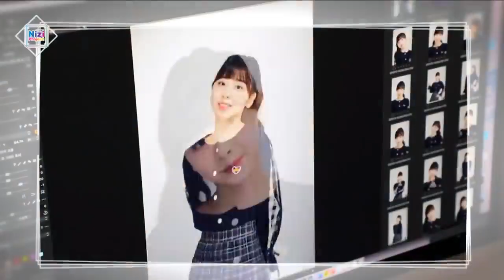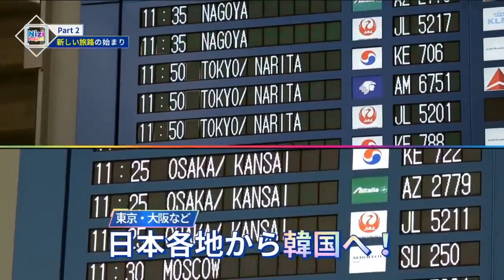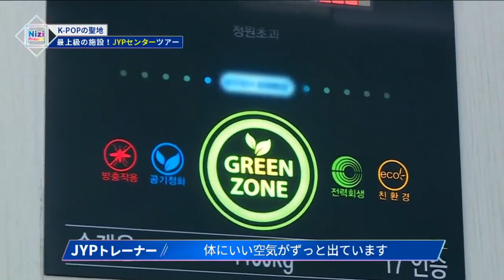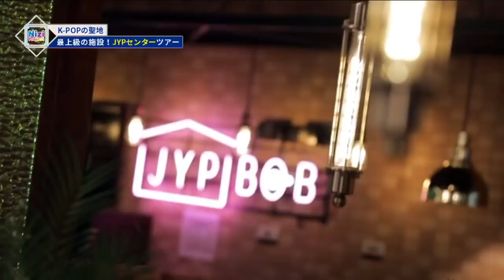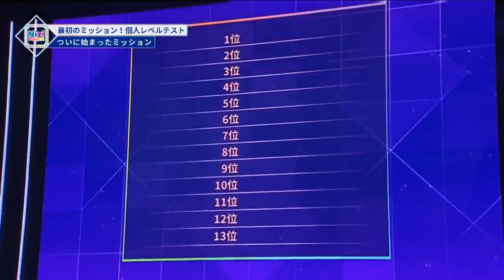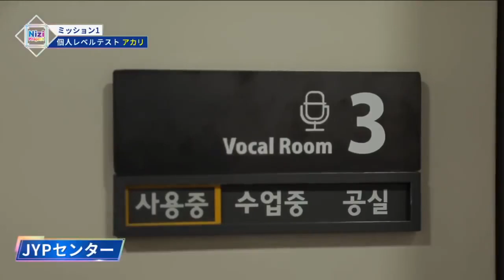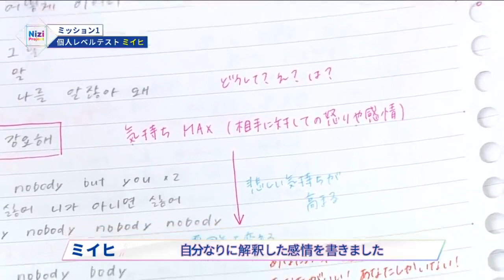Nizi project 2 #1 full